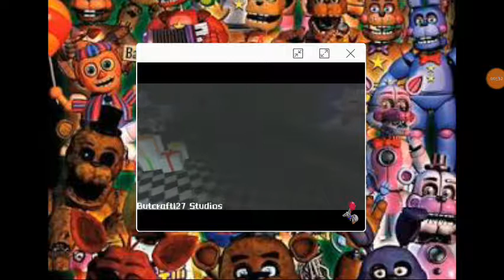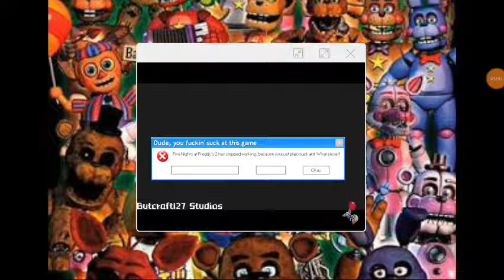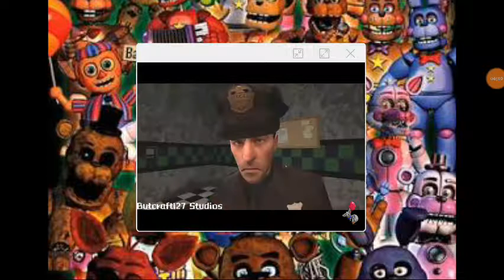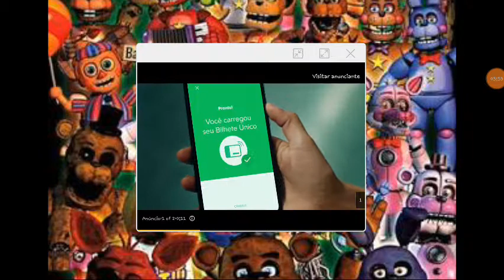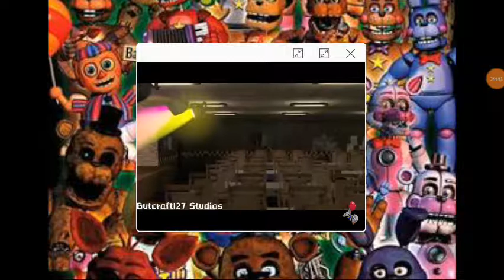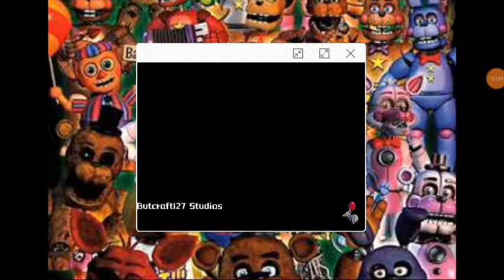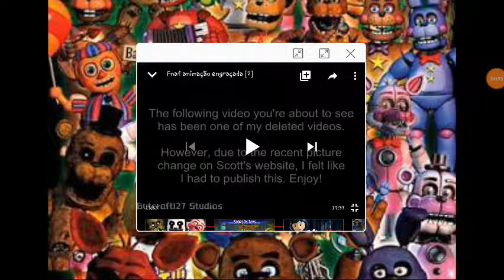Animações de FNAF 1,2